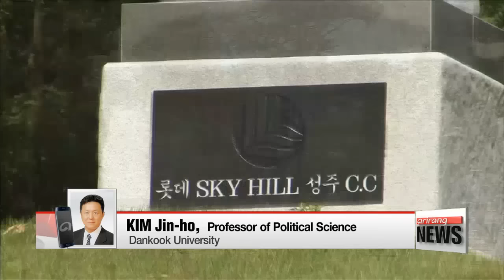China omits Korea from National People's Congress work report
중국 전인대 업무보고, 한국 빠져...

  China’s legislature appears to be making some significant decisions regarding diplomacy, military spending and economic policy.
However, one of the most noticeable differences this year... is that there was no mention of South Korea, possibly owing to its anger over Seoul's deployment of the THAAD missile defense system.
Kim Jung-soo has the details from the annual National People's Congress.
  Chinese Premier Li Keqiang kicked off the 12th session of the National People's Congress with a reading of the Communist Party's latest work report, which serves to highlight past achievements and offer a big picture of what can be expected from the Asian superpower in the coming year.
  But the annual report makes no mention of South Korea -- a stark contrast from reports in the past two years, which had stressed the economic benefits resulting from the free trade agreement signed by the two countries in 2015.
One expert speculated about the reason why.

    "It's best to see this annual speech as an instance of psychological warfare. China is omitting South Korea is its own way by indirectly communicating its dissatisfaction with the THAAD deployment. But the speech also deliberately omitted North Korea as well. By this, China is trying to make people think that stability on the Korean peninsula is a minor issue that doesn't require serious attention."

  The report has also sparked controversy because the premier omitted the exact figures for the country's defense budget from his speech, despite growing calls from the international community for greater military transparency.
  The Chinese finance ministry subsequently released a detailed version of the defense budget on Sunday.
It surpasses the one-trillion yuan mark for the first time, amounting to one-point-zero-four trillion yuan, or 151 billion U.S. dollars.

  Lastly, it is worth mentioning that China has designated its target GDP growth-rate for 2017 as six-point-five percent,... which is lower than the six-point-five- to seven-percent range targeted in 2016.
It's also the lowest in 25 years.
  Experts say this could mean China will spend the year focusing on improving domestic infrastructure and preventing social unrest, which they say South Korea should consider as well.

    "The latest figures from the speech indicate that China is becoming more cautious about its economic growth, with the rise of several risk factors. Likewise, South Korea may have to prepare itself against a possible protraction of unfavorable trade relations with China, while being on the look out for any positive developments."